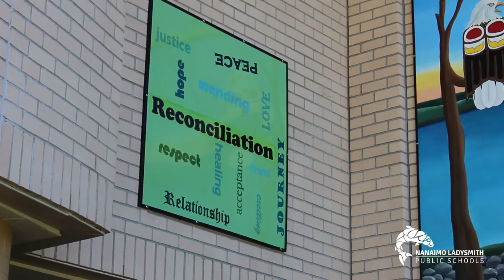ReconciliAction - Art (Dover Bay Reconciliation Mural)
Dover Bay Secondary unveils their Reconciliation Art Mural Project in April 2018.